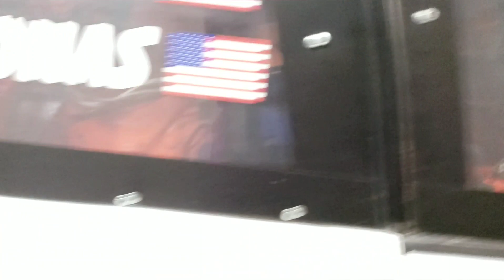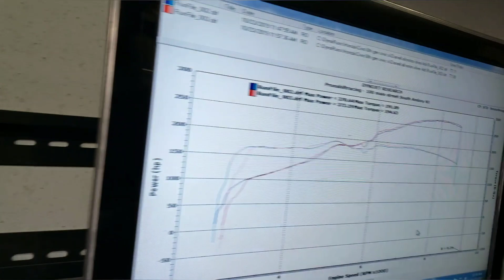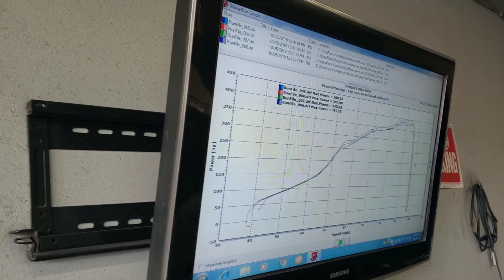On the rollers..rally bmw. K24 Honda civic and turbo b series civic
All tuned on pump gas final numbers were 325hp for bmw. All motor K24 civic 298hp and turbo B-series 512hp.